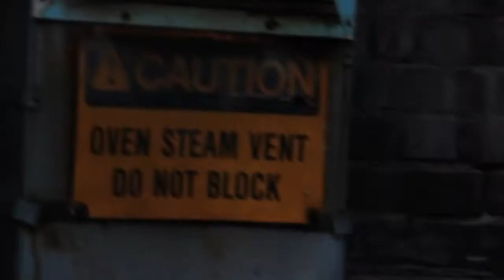Bangers 'n Mash locked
An unofficial music video to Radiohead's "Bangers and Mash"  Filmed on a Canon 60D.  My first time playing with Adobe After Effects.  Also an experiment in editing styles.  Each minute was edited by a different editor, with little to no guidance from the director.  As such certain shots were reused.  Starring Andrew Haffenden, Atefeh Sadreddin, and Ryan Muller.  Directed by Jonathan Koch.